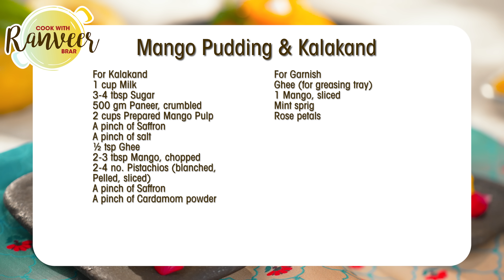Mango Kalakand & Pudding | आम कलाकंद | आम की पुडिंग | Eggless Pudding No Gelatin | Chef Ranveer Brar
MANGO KALAKAND & PUDDING - What's better than 1 mango recipe? 2 mango recipes.. What if I told you it's super easy to make these at home?? :)

MANGO KALAKAND & PUDDING
Preparation time 5-10 minutes (set time 2 hours)
Cooking time 25-30 minutes
Serve 2

Ingredients
For Mango Pulp
4 no. Ripe Kesar mango (peeled & sliced) केसर आम
¼ cup Sugar, चीनी

For Kalakand
1 cup Milk, दूध
3-4 tbsp Sugar, चीनी
500 gm Paneer, crumbled, पनीर
2 cups Prepared Mango Pulp, आम का गूदा
A pinch of Saffron, केसर
A pinch of salt, नमक स्वादअनुसार
½ tsp Ghee, घी
2-3 tbsp Mango, chopped, आम
2-4 no. Pistachios (blanched, Pelled, sliced) पिसता
A pinch of Cardamom powder, इलाइची पाउडर

For Garnish
Ghee (for greasing tray) घी
1 Mango, sliced, आम
Mint sprig, पुदीना पता
Rose petals, गुलाब की पंखुड़ियाँ

For Mango Pudding
2 cups Prepared Mango Pulp, आम का गूदा
½ cup Sugar, चीनी
1 cup Water, पानी
2-3 tbsp Condensed milk, कंडेन्स्ट मिल्क
¼ cup Cornstarch, कॉर्नस्टार्च
¼ cup Water, पानी

For Garnish
frozen Butter (for greasing) मक्खन
Whipped cream, व्हिप्पड क्रीम
Mango, sliced, आम

Process
For Mango Pulp
In a bowl, add mango slices, sugar, transfer it into a mixer grinder jar and grind into smooth pulp.

For Kalakand
In a shallow pan, add milk, sugar and give it a boil.
Add crumble paneer and cook it for 3-4 minutes on low flame.
Add prepared mango pulp, saffron, salt to taste and cook until it thickens.
 Finish it with some ghee and transfer it to a greased tray.
Garnish it with mango, pistachios, saffron and sprinkle some cardamom powder.
Refrigerate for 1-2 hrs, cut it into desired shapes and transfer it to a serving dish.
Garnish it with mango, mint sprig and rose petals.
Serve cold.

For Mango Pudding
In a sauce pot, add prepared mango pulp, sugar, water and get one quick boil.
Add condensed milk and cook it for 8-10 minutes on medium flame.
Add cornstarch, water and cook for a few minutes until it thickens on medium flame.
Grease the mold with butter, pour prepared mixture and refrigerate it for 1-2 hrs.
Demold the pudding on a serving dish, garnish it with whipped cream, mint sprig, and mango slice.
Serve cold.